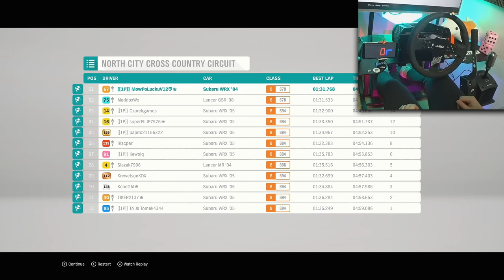Ten dziwny samochód, okazał się niesamowity! / Forza Horizon 4 / Fanatec v2.5 H-shifter